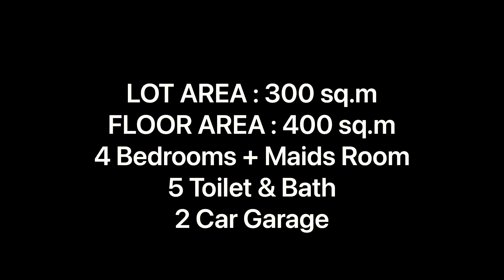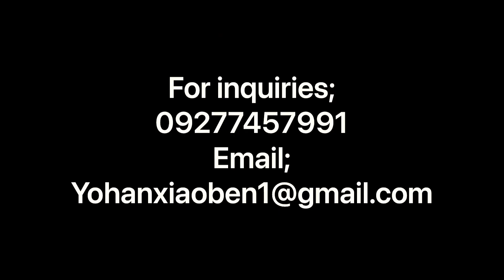High Ceiling, Modern House And Lot, In CasaMilan Subdivision Fairview, Quezon City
BRAND NEW 2 STOREY HOUSE AND LOT
Casa Milan Subdivision, Neopolitan Fairview, Commonwealth Avenue, Quezon City
(Near SM Fairview, Fairview Terraces, Robinson Novaliches Fairview-Commonwealth Hospital & Brittany Subdivision)

SEMI FURNISHED

PRICE : Php 30,000,000
LOT AREA : 300 sq.m
FLOOR AREA : 400 sq.m

HOUSE FEATURES

4 Bedrooms + Maids Room
5 Toilet & Bath
2 Car Garage
Spacious Living & Dining Area
Kitchen & Dirty Kitchen
Kitchen Equipped with Rangehood, Cooktop, Oven and Microwave
Lanai & Landscaped Garden
Service Area & Laundry Area
Terrace / Veranda
Master's Bedroom w/ Walk-in Closet & Toilet & Bath
All Bedrooms Closet
Telephone & Cable Ready
Complete Lighting & Bathroom Fixtures